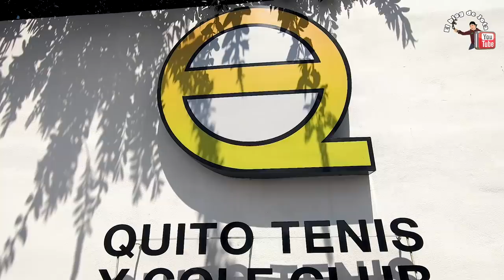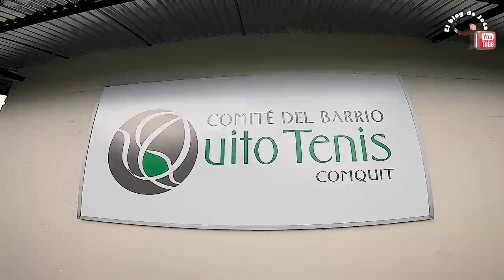LO QUE TIRAN EN ECUADOR EP. 1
Hola amigos bienvenidos al primer episodio de una nueva serie llamada "lo que tiran en Ecuador" vamos a ver que encontramos dentro de esta serie aquí en Ecuador.